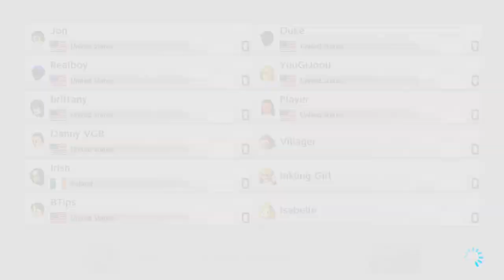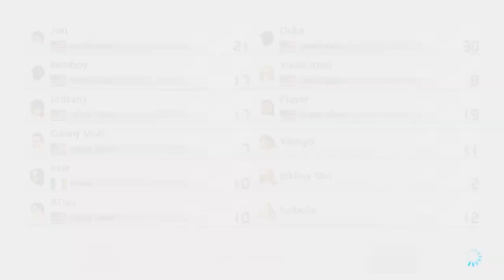Mario Kart 8 Deluxe -- Part 87: W.V.M.M.